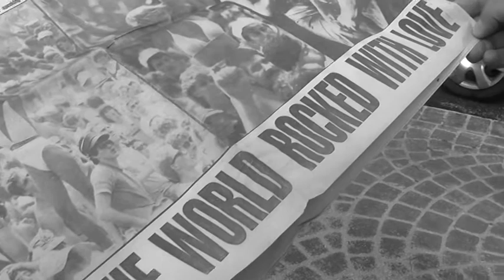ALIVE AID unofficial video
Il 19 ottobre a Stazione birra 9 delle migliori tribute band d'Italia insieme ricordando il Live Aid per sostenere Amref - Stand Up for african mothers - On 19 of october in Stazione Birra - Rome, 9 tribute band remembering Live Aid together for Amref - Stand Up for african mothers.